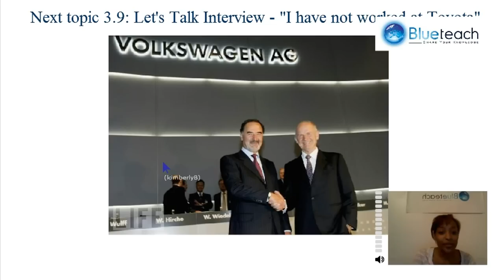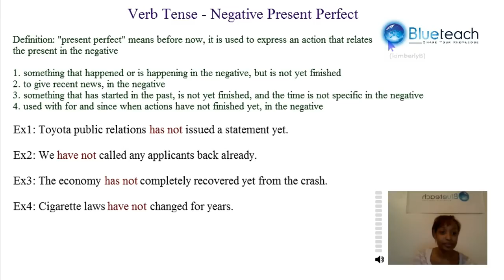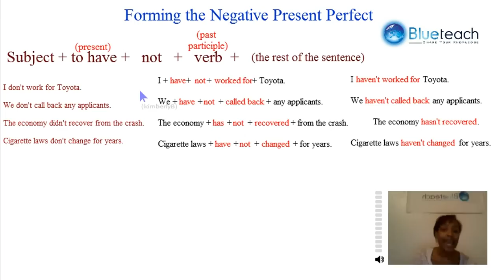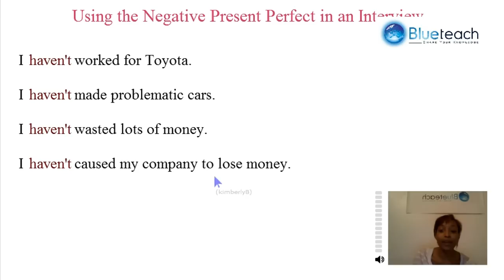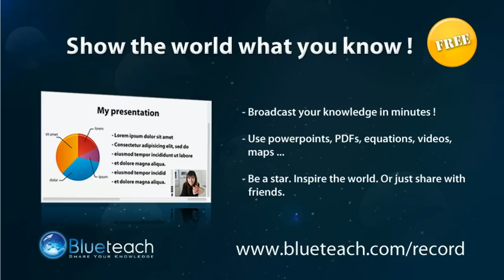Verb Tenses 8 (Learn English 3-9)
Learn English Verb Tenses: Present Perfect in the negative. Examples of how to form and how use the negative present perfect. Samples of interview statements using the present perfect. List of the past participle of some irregular verbs.